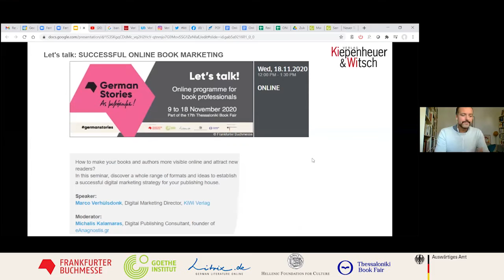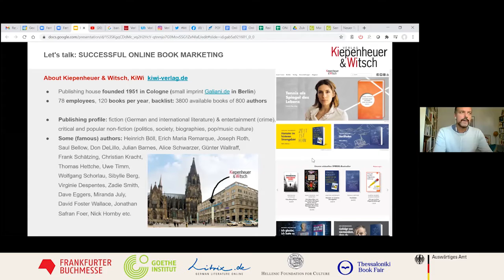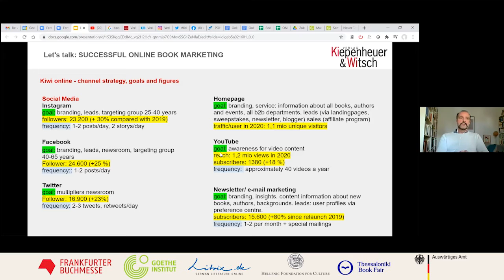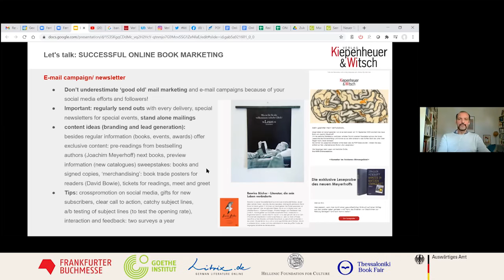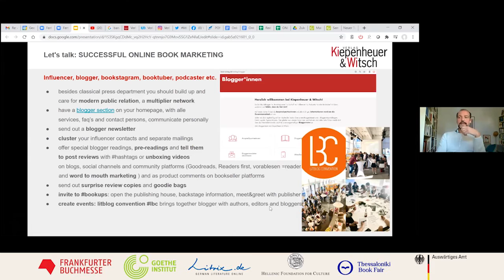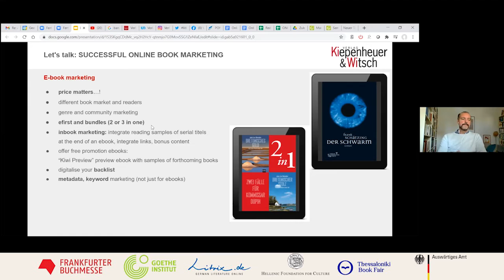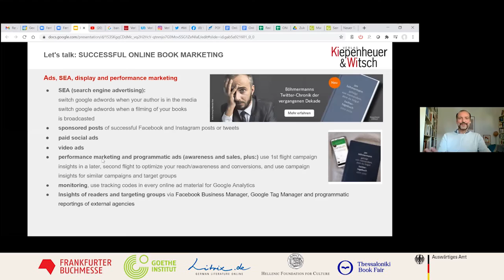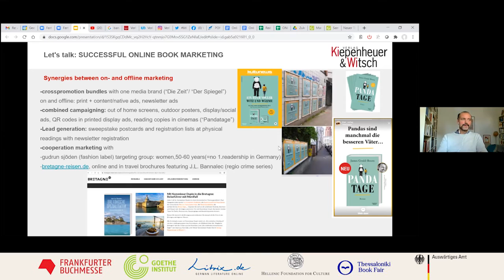Erfolgreiches Online-Marketing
Wie machen Sie Ihre Bücher und Autor*innen online besser sichtbar und gewinnen neue Leser*innen?

In diesem Seminar geht es um eine ganze Reihe von Formaten und Ideen zum Aufbau einer erfolgreichen digitalen Marketingstrategie für  Ihren Verlag.

Sprecher:
Marco Verhülsdonk, Leitung  Digitalmarketing, KiWi Verlag

Moderator:
Michalis Kalamaras, Berater für digitales Publizieren, Gründer von eAnagnostis.gr